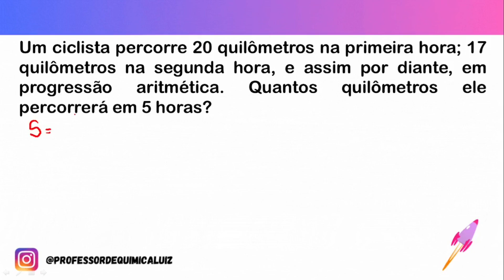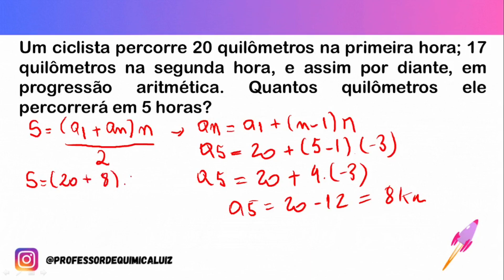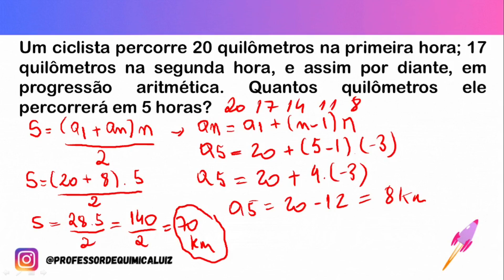Um ciclista percorre 20 quilômetros na primeira hora; 17 quilômetros na segunda hora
Um ciclista percorre 20 quilômetros na primeira hora; 17 quilômetros na segunda hora, e assim por diante, em progressão aritmética. Quantos quilômetros ele percorrerá em 5 horas?